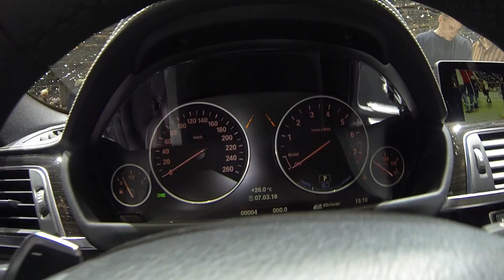BMW 3 Series F30 F31 OBD2 Diagnostic Port Location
For RHD cars, just change the side - For diagnostics for your car visit us